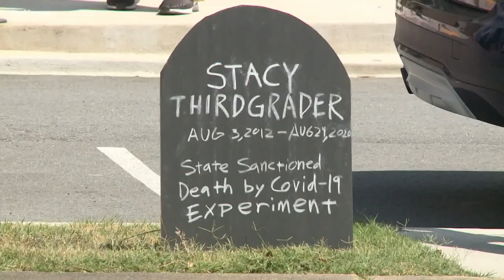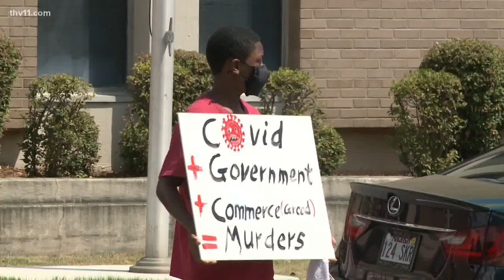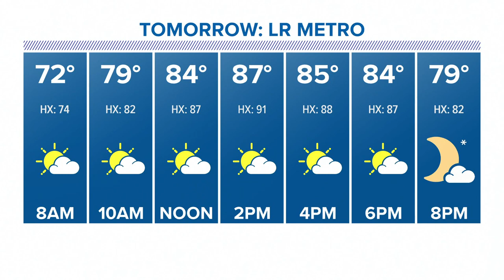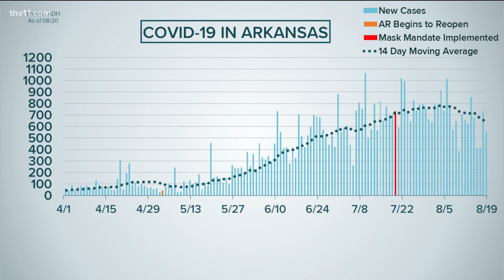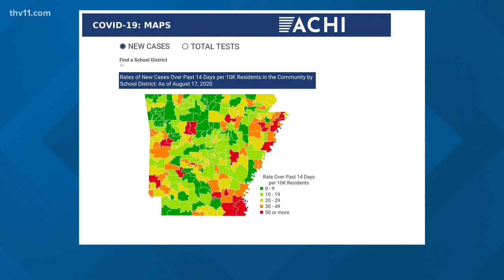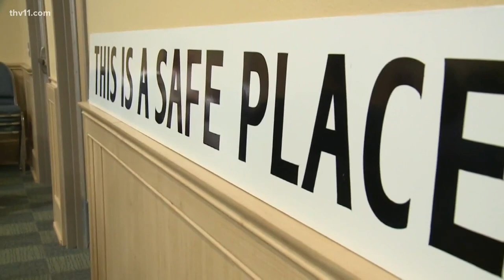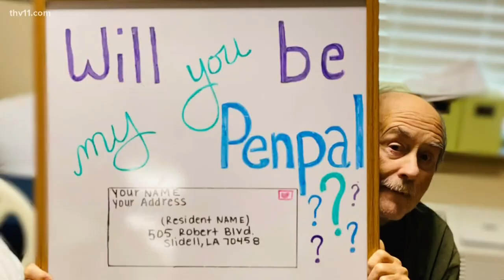Coronavirus updates in Arkansas | August 20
Craig O'Neill provides an update on COVID-19 in Arkansas for Thursday, August 20.